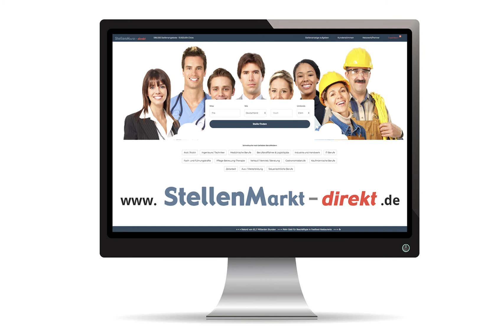Applikationsingenieur (m/w/d) in Dresden, gesucht:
Sie lieben Technik?
Wir lieben Aerosole. Lassen Sie uns Begeisterung teilen!

Unsere Begeisterung gehört Aerosolen und allem, was damit zu tun hat. Wir sind ein mittelständisches Dresdner Unternehmen und Experten auf dem Gebiet der Aerosolmessung und Partikeltechnologie. Unsere internationalen Kunden erwarten aus Erfahrung höchste Produktqualität „manufatcured in Germany“, messtechnisches Knowhow seit fast 30 Jahren und patentierte Innovationen. Die Mitarbeiter von TOPAS sind qualifiziert, motiviert und geschätzt – und somit das wichtigste Topas-Gut. Als ein führendes Unternehmen unserer Wachstumsbranche suchen wir für den Firmensitz in Dresden Reick ab sofort

eine/einen Applikationsingenieur /in
im Bereich Integrative Applications

Als Applikationsingenieur (m/w/d) arbeiten Sie eng mit dem Bereich Marketing and Sales zusammen und sind Schnittstelle der Bereiche Sales, Software und Engineering. Wesentliche Aufgabenbereiche sind:

• Weltweite umfassende projektbegleitende Kundenbetreuung
• Anwendungsberatung, Erarbeitung anwendungsgerechter Geräte- und Systemlösungen nach Lastenheft des Kunden unter Einhaltung gängiger  Normen in der Aerosol- und Filtertechnik
• Unterstützung der Angebotserstellung, Budget- und Kostenabschätzung
• Kontinuierliche Projektbegleitung in enger Zusammenarbeit mit den
Projektingenieuren, erster Ansprechpartner für den Kunden im Projektverlauf
• Übergabe des Projektes mit entsprechender technischer Dokumentation und Schulung des Kunden
• Zentraler Ansprechpartner für Servicefragen
• Teilnahme an Veranstaltungen und Messen zur Unternehmensrepräsentation

Sie passen zu uns, wenn …
• Sie ein Studium der Verfahrenstechnik, als Chemieingenieur oder einer  vergleichbaren Fachrichtung vorweisen können,
• Sie eine hohe Auffassungsgabe zur schnellen fachlichen Einarbeitung in  die Themen Aerosol und Luftfilterprüfung haben,
• Ihnen Team- und Kommunikationsfähigkeit liegt und der Umgang mit  internationalen Geschäftspartnern Freude macht,
• Sie Interesse an Bereitschaft einer weltweiten Reisetätigkeit und sehr gute Kenntnisse der englischen Sprache und eine sichere Konversation in Wort und Schrift vorweisen können.

Was Sie von uns erwarten können?
Sie treffen auf eine interessierte und engagierte Gemeinschaft von Topasen, die Ihre Begeisterung täglich in den Bestand und die Zukunft der Firma stecken. Ein entsprechend angenehmes Betriebsklima und eine teamorientierte Unternehmenskultur, Gleitzeitregelungen zur besten Vereinigung von Beruf und Familie und regelmäßige Teamevents zur Stärkung des Wir-Gefühls sind für uns selbstverständlich und die Punkte, auf die Sie zählen können, wenn Sie Teil unseres Teams werden. Unsere Mitarbeiter schätzen moderne und flexible Arbeitsbedingungen und eine optimale Verkehrsanbindung der Betriebsstätte. Mit Topas finden Sie eine Plattform zur Einbringung Ihrer Ideen und Wünsche zur persönlichen- und unternehmerischen Weiterentwicklung!

Auf Ihre vollständige Bewerbung mit frühestmöglichen Einsatztermin und Gehaltsvorstellungen freuen wir uns. Noch mehr über uns und unsere Produkte erfahren Sie unter topas-gmbh.de.

Foto: AdobeStock